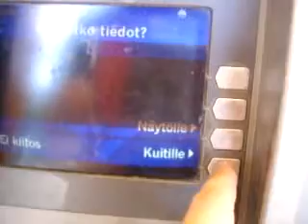ILMAINEN VINKKI SÄÄSTÄ PALVELUMAKSUISTA DSCI0042